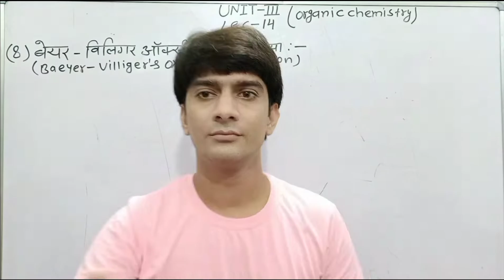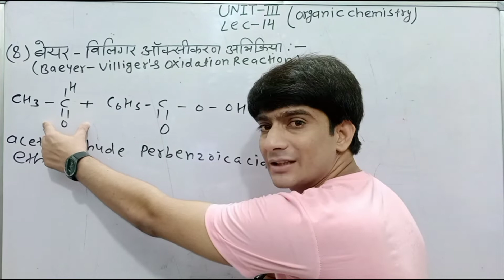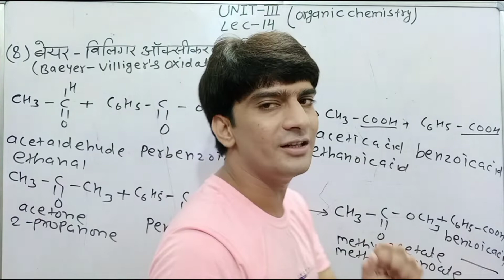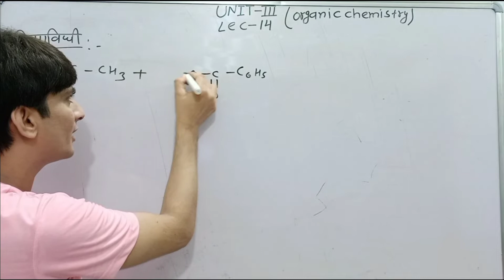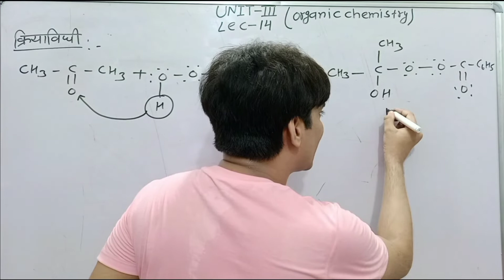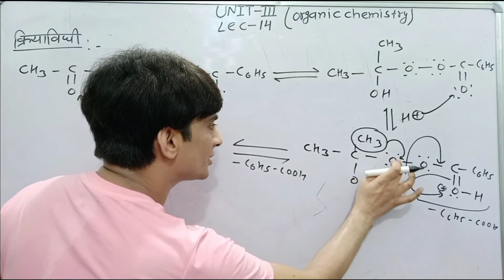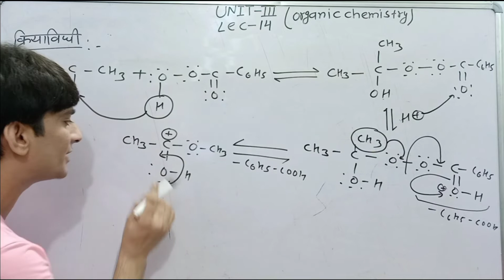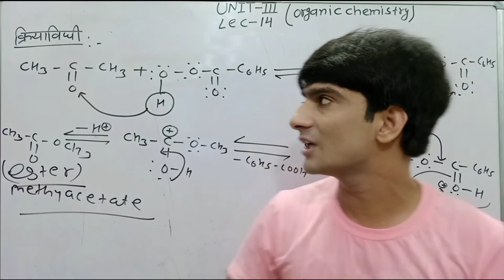Baeyer-villiger's Oxidation Reaction || बेयर-विलिगर आक्सीकरण अभिक्रिया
Hello Students

Aaj ki is Video mai maine aapko Baeyer-villiger's Oxidation Reaction  ke bare mai btaya hai.
Thanks 🤗